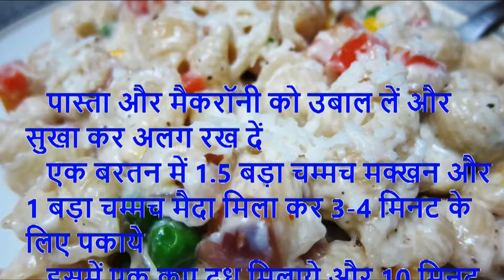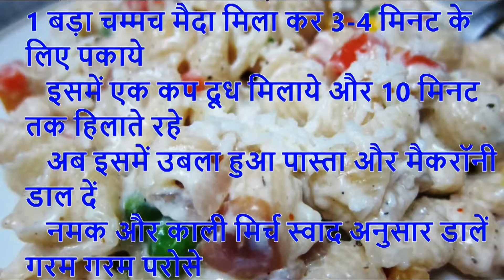how to make white sause pasta recipe in hindi subtitle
easy recipe
recipes
healthy recipes
easy dinner recipes
cake recipes
soup recipes
dessert recipes
cooking recipes
salad recipes
breakfast recipes
dinner recipes
food recipes
chili recipe
simple recipes
easy meals
easy dessert recipes
italian recipes
casserole recipes
recipes for kids
quick recipes
salmon recipes
vegan recipes
shrimp recipes
kids recipes
easy cooking recipes
meatball recipe
quiche recipe
indian recipes
cookie recipes
sausage recipes
ideas for dinner
easy recipes for dinner
free recipes
easy food recipes
supper ideas
vegetable recipes
easy meal ideas
quick easy recipes
easy soup recipes
beef recipes
quick and easy meals
easy dinners
good recipes
rice recipes
cupcake recipe
simple dinner recipes
easy meals to cook
easy healthy dinner recipes
quick easy meals
low fat recipes
baking recipes
chinese recipes
steak recipes
easy quick recipes
brunch recipes
recipe finder
meal ideas
easy recipes for two
chocolate recipes
lunch recipes
diet recipes
easy cake recipes
low calorie recipes